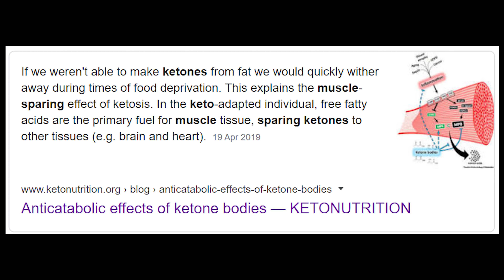FITNESS DURING LOCK DOWN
The whole world is currently in lockdown and as a professional athlete it is vital to keep fit. The football season is on hold but that doesn't mean our lives can just stop as we would lose our fitness very quickly.
This isn't an in-depth guide as to what exercises you should but I decided to mix it up a little bit when compared to my usual talking-head video.

The Art and Science of Low Carbohydrate Performance
Who founded the channel?

Bobby, the founding member of the group is a professional footballer and self-confessed geek. His drive for improving sporting performance has been relentless.

Having the correct diet can be the difference between success and failure.

Whilst he has had a successful career in sport, the drive for excellence has never subsided and his ultimate goal is to share this passion with fellow athletes who have had similar experiences.

The ultimate goal is to have an amazing community of excited, curious and driven people who want to improve their athletic performance and achieve the success they want.